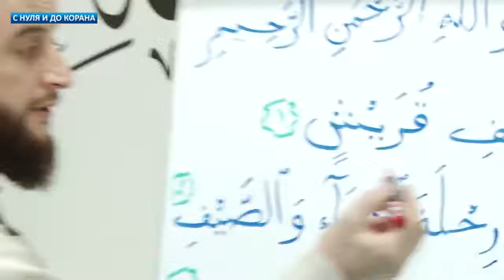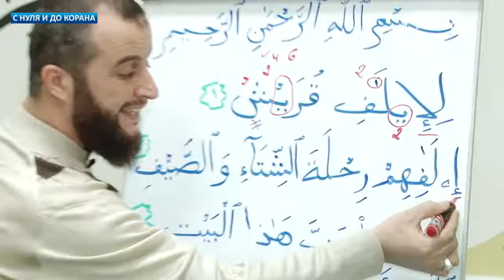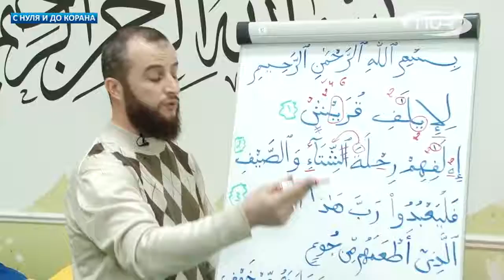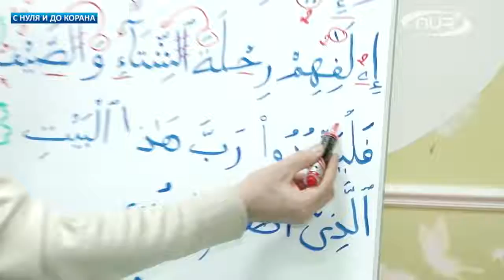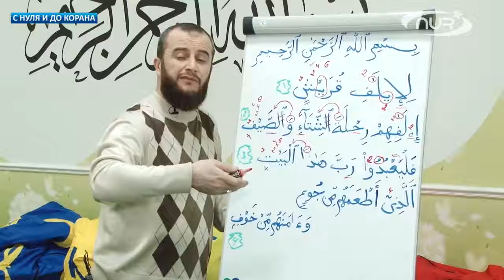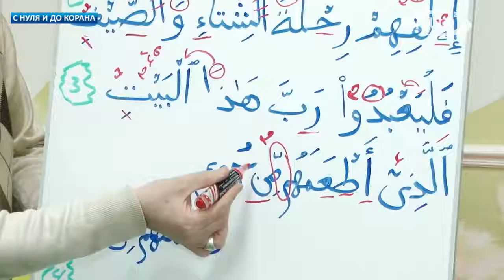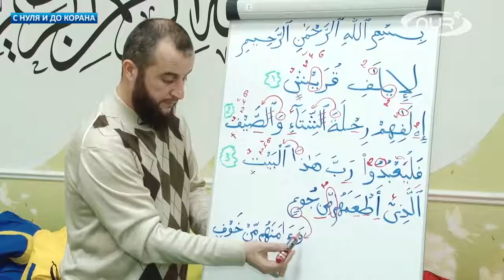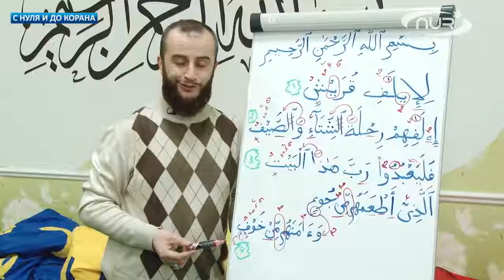Нөлден Құранға дейін № 41